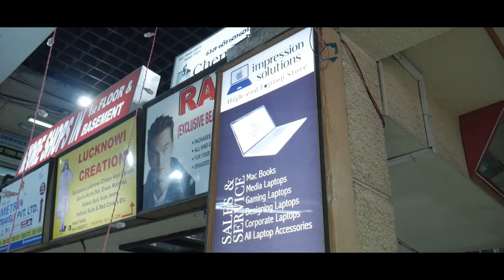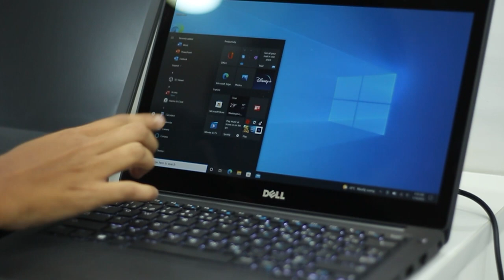Laptops at Cheap Price🔥 ! IMPRESSION SOLUTIONS - Egmore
Hi Friends !
In this video we visited a cheap price laptop shop in chennai called Impression Solutions, Egmore.

Address : Shop no: 12, Alsa Mall, Ground floor, 4, Montieth Rd, Egmore, Chennai, Tamil Nadu 600008